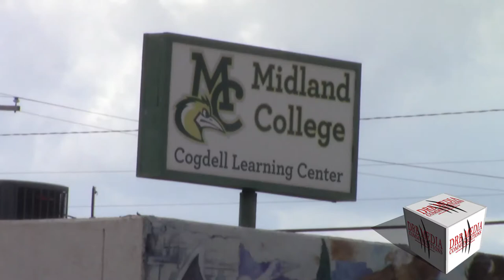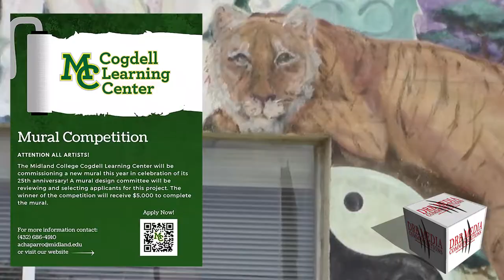DRB MEDIA COMMUNICATIONS DIGITAL NEWS(071118) - MIDLAND COLLEGE COGDELL MURAL COMPETITION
MIDLAND, TEXAS/JULY 11, 2018 - THE MIDLAND COLLEGE COGDELL LEARNING CENTER WILL BE ACCEPTING SUBMISSIONS FROM ARTIST FOR IT’S MURAL PAINTING COMPETITION. THE CURRENT MURAL ON THE EASTSIDE OF THE CENTER WAS PAINTED IN APRIL OF 1994. OVER LAST 20 YEARS THE MURAL HAS BECOME FADED DUE TO THE WEST TEXAS WEATHER.
(REBECCA BELL, DIRECTOR-INSTITUTIONAL ADVANCEMENT & MIDLAND COLLEGE FOUNDATION)
“ARTISTS HAVE TO SUBMIT AN APPLICATION. HAVE TO SUBMIT A SAMPLE OF THEIR DRAWINGS, WE HAVE A COMMITTEE OF ARTISTS THAT WILL BE JUDGING, AND WE’LL CHOOSE THE WINNING PERSON, AND THAT PERSON WILL THEN BE COMMISSIONED TO PAINT ANOTHER MURAL ON THE EASTSIDE OF THE COGDELL LEARNING CENTER.”
THE MIDLAND COLLEGE COGDELL LEARNING CENTER WAS ESTABLISHED IN 1992, THROUGH THE GENEROSITY OF LOCAL BUSINESSMAN BILL PACE COGDELL. THE PURPOSE OF THE CENTER IS TO HELP MEET EDUCATIONAL NEEDS OF THE NEIGHBORHOODS THAT SURROUND THE CENTER.
“WE DECIDED WHAT A GREAT WAY TO CELEBRATE THE ANNIVERSARY WAS TO HAVE A CONTEST TO SEE IF ARTISTS WOULD BE INTERESTED IN PAINTING ANOTHER MURAL.”
THE NEW MURAL DESIGN WILL BE PART OF THE 25TH ANNIVERSARY CELEBRATION OF THE COGDELL CENTER.